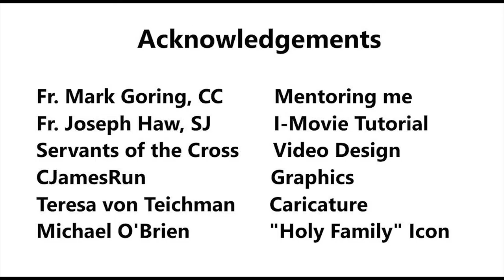Five Things I Am Grateful For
3 to 5-minute video that will hopefully inspire your soul.

Do you want to know the five things I am grateful for on my birthday?